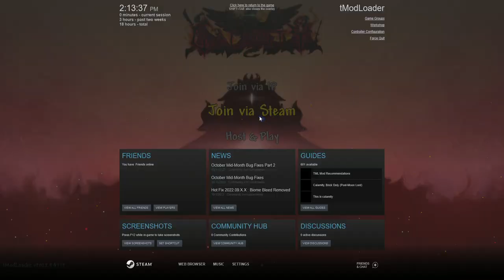TERARIA PART 3